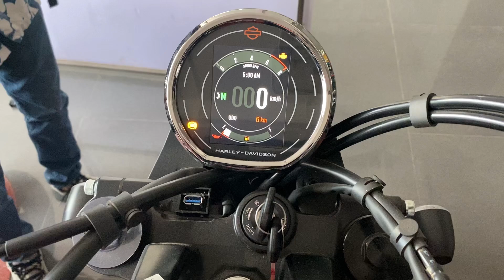Harley-Davidson X440 S Ride Review - Unleashing the Beast on the Road and Stock exhaust sound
Welcome to the channel! Today, we're diving into an exhilarating ride review of the Harley-Davidson X440 S. This motorcycle is a true embodiment of power, style, and performance, and I'm thrilled to share my experience with you.

🏍️ **Ride Review:**
Join me as I take the Harley-Davidson X440 S out for a spin, exploring its capabilities on both city streets and open highways. From the moment I start the engine to the final ride impressions, you'll get a front-row seat to this incredible bike's performance.

🚀 **Key Features:**
We’ll break down the standout features of the X440 S, including its robust engine, advanced electronics, and superior build quality. Discover what sets this Harley-Davidson apart and makes it a must-ride for any motorcycle enthusiast.

🌟 **Highlights:**
- Powerful 440cc Engine
- Signature Harley-Davidson Design
- Advanced Rider Aids and Electronics
- Comfortable Riding Ergonomics
- Superior Braking and Handling

Feel free to adjust the social media handles to match your actual accounts. Enjoy the ride and happy filming!